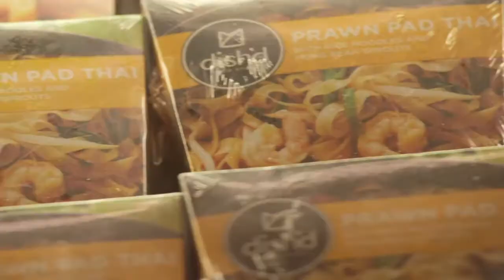dish'd Cocktail Party Hosted by Jacques Reymond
Twenty lucky dish'd fans who visited our marquee at the recent Taste of Melbourne foodie show won a double pass to an exclusive cocktail party hosted by Jacques Reymond at our new flagship store at 31 Izett Street, Prahran Melbourne. These lucky people experienced an intimate evening with Jacques as he cooked up and prepared many of the dish'd products on offer.